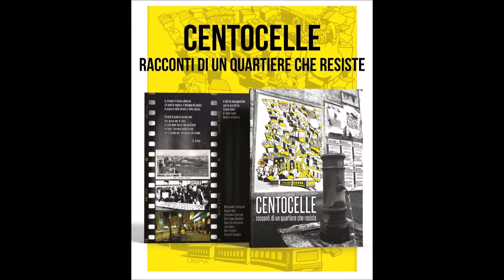20220625 - Gianni De Domenico - Centocelle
Gianni De Domenico, uno degli autori, presenta il libro
CENTOCELLE
racconti di un quartiere che resiste
(2022)

TuttaScena1 è cinema, teatro, mostre/rassegne, letteratura, musica, società.